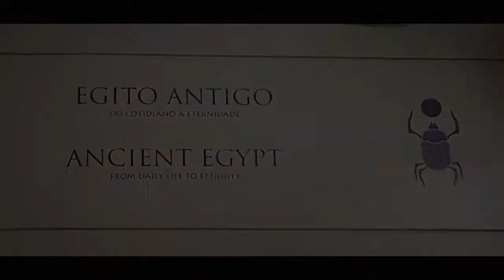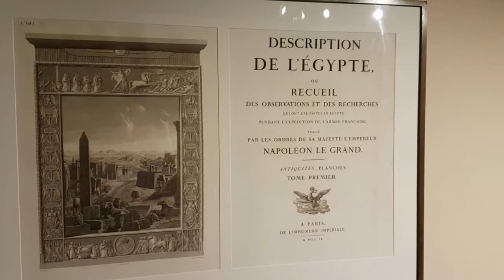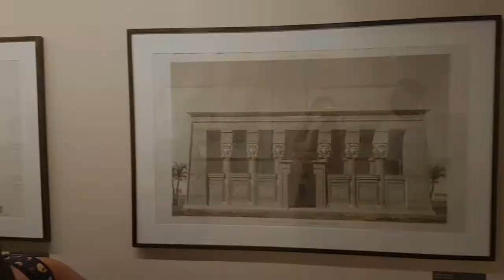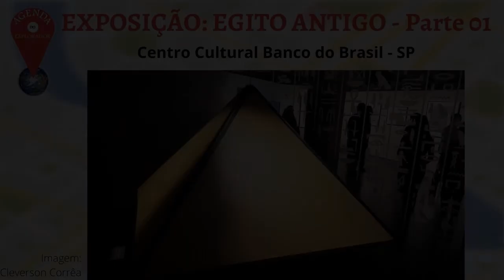Exposição Egito Antigo - CCBB/SP (Parte 01/03)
A exposição sobre o Egito Antigo: do cotidiano à eternidade está sendo um sucesso no Centro Cultural Banco do Brasil (CCBB), em São Paulo. Assim como foi na temporada no Rio de Janeiro.
Essa mostra foi dividida em 3 partes: Cotidiano, Religião e Eternidade.
Neste primeiro vídeo, falaremos um pouco sobre o cotidiano da civilização egípcia, com informações bem interessantes.
Abaixo, todas as informações sobre o local e a exposição.

* Endereço:  R. Álvares Penteado, 112 - Centro Histórico de São Paulo, São Paulo
* Exposição até 03/01/2021
* Horário de funcionamento: diariamente, exceto às terças, das 9 às 18 horas. Permitido 2 ingressos por CPF
* Duração da visita: 1 hora
* Valor ingresso: gratuito
* Audioguias: não
* Estacionamento: estacionamento conveniado na Rua da Consolação, 228 (R$ 14,00 por 6 horas, necessário validar o ticket na bilheteria do CCBB). Estacionamento possui traslado gratuito com van, adaptada para portadores de necessidades especiais, de ida e volta, para o Centro Cultural
* Acesso transporte público: o Centro Cultural Banco do Brasil fica à 5 minutos da estação São Bento do Metrô
* Acessibilidade física: sim
* Hotéis próximos:
      Hotel Amália: Rua Cel. Xavier De Toledo, 250, São Paulo (9 min a pé)
      Paissandú Palace Hotel: Rua do Seminário, 155 – Centro (8 min a pé)
* Alimentação próxima:
      Burger King: Rua São Bento, 256 (3 min a pé)
      Bovinu’s Fast Grill: Rua Quinze de Novembro, 250 (2 min a pé)
* Banheiros/bebedouros gratuitos: sim. Bebedouros lacrados devido a pandemia
* Possui lanchonete: sim
* Permite entrada de animais de estimação: não
* Locais próximos para visitar:
      Pateo do Collegio: Praça Pateo do Collegio, 2 (3 min a pé)
      Solar da Marquesa de Santos: Rua Roberto Simonsen, 136 (5 min a pé)
      Farol Santander: Rua João Brícola, 24 (4 min a pé)
Obs: O serviço de guarda-volumes está suspenso. Não é permitida a entrada nas salas de exposição portando mochilas ou malas. Evitar o uso de bolsas com dimensões superiores a 50 cm x 60 cm x 10 cm (LxAxP)

*** Curta a página no Instagram @agendadoexplorador ***